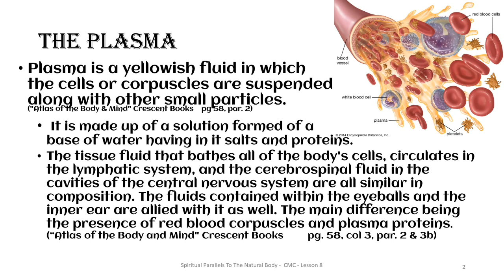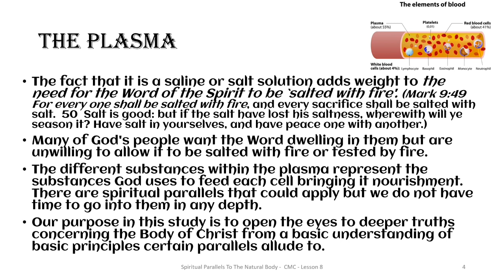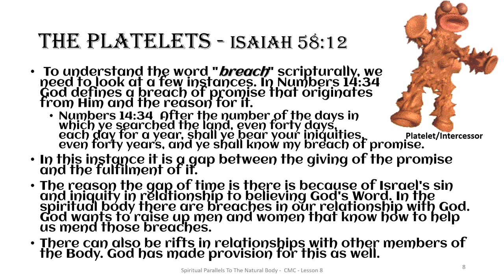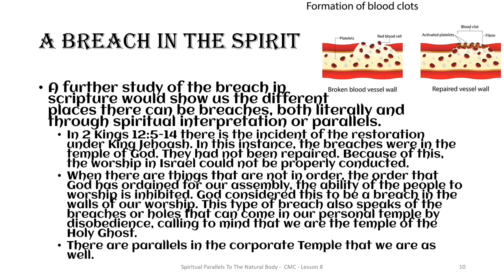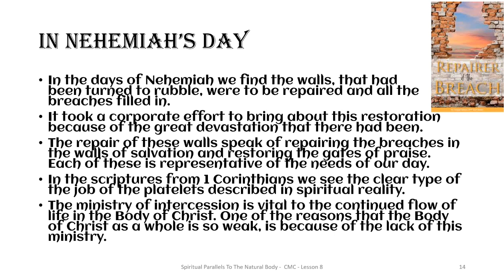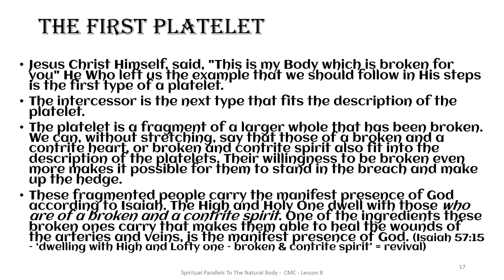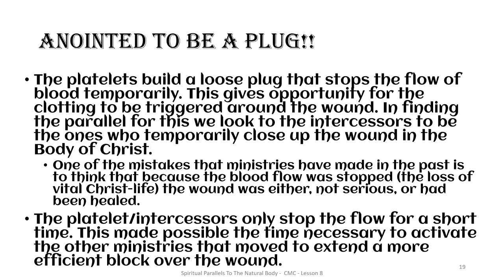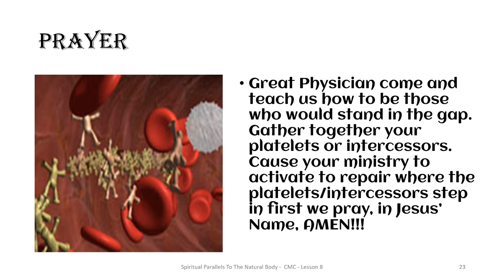Spiritual Parallels Toe The Natural Body Lesson 8 CMC PowerPoint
Continuing the unveiling of the Spiritual Parallels in The Blood, Dr. Hurst shares the types and shadows he sees in the  Plasma and Platelets.  The spiritual components they represent are vital to the life of His body. Come learn with us and pray that He would raise up these in the local body of CMC, but also the larger Body of Christ in the city. Selah!!! (Prayer at the beginning is not recorded. but the rest of the recording is here)